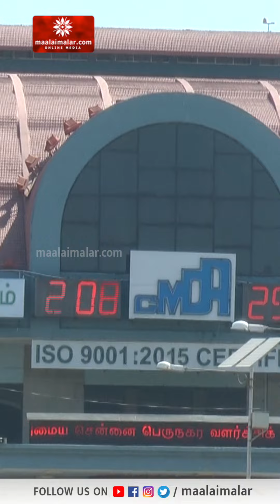சென்னையில் நாளை முதல் கூடுதலாக 400 மாநகர பஸ்கள் இயக்க ஏற்பாடு | Corona Virus | Maalaimalar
சென்னையில் நாளை முதல் கூடுதலாக 400 மாநகர பஸ்கள் இயக்க ஏற்பாடு